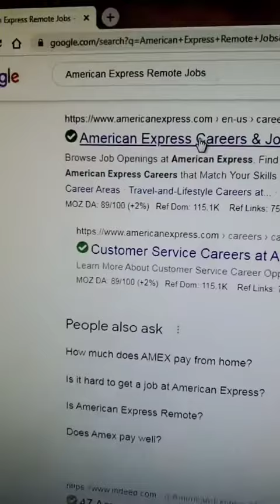Remote Jobs 2 Companies That Are Beginner Friendly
Remote Jobs 2 Companies That Are Newbie Friendly

INCOME DISCLAIMER: This website and the items it distributes contain business strategies, marketing methods, and other business advice that, regardless of my own results and experience, may not produce the same results (or any results) for you. We (dfyincomestreams.com, SOURCE XL, LLC, subsidiaries and affiliates) make absolutely no guarantee, expressed or implied, that by following the advice or content available from this website or video you will make any money or improve current profits, as there are several factors and variables that come into play regarding any given business. Primarily, results will depend on the nature of the product or business model, the conditions of the marketplace, the experience of the individual, and situations and elements that are beyond your control. As with any business endeavor, you assume all risk related to investment and money based on your own discretion and at your own potential expense.

business "business advice" "business ideas" "creator economy" entrepreneurship